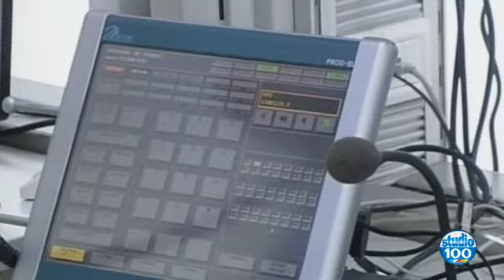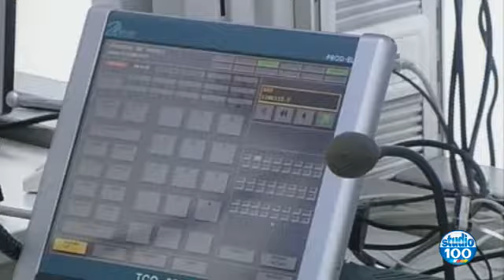AI DOMICILIARI 6 AGENTI DELLA POLSTRADA di Angelo Caputo